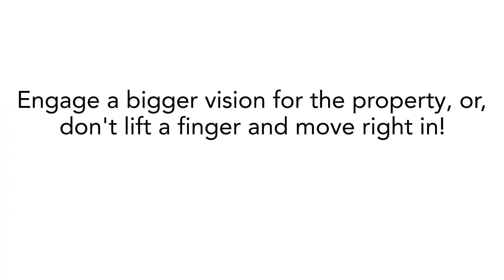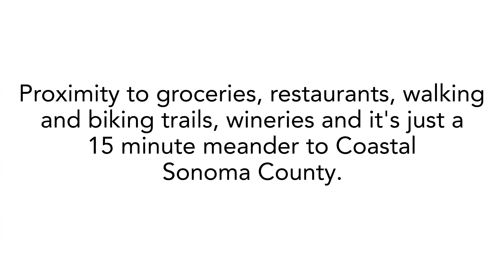1351 Ferguson Road ~ Sebastopol Home for Sale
Brilliant location, just 8 minutes to downtown Sebastopol, delivers this enchanting opportunity where big views and the splendid outdoors sun kisses this comfortable and clean single story home on a very usable 1.25+- acres. In a quiet country neighborhood of larger parcels, the blend of old and very new homes supports a bigger vision for the property, or, don't lift a finger and move right in and enjoy all that it is, just as it is! Updated with new carpet, new interior paint, new light fixtures and a new deck. The living room with its open beam and wood finished ceiling, orients to the wide open vistas to St. Helena in the distance and, in the immediate foreground, the old orchard gives nod to Sebastopol's heritage, the fruit trees bearing yummy golden delicious, fuji apples and more. The dining room opens to the new deck, a perfect spot to welcome the day with sunrise mornings. There's indoor laundry, 3 bedrooms, 2.5 baths, attached 2 car garage. Proximity to groceries, restaurants, walking and biking trails, wineries and it's just a 15 minute meander to Coastal Sonoma County.